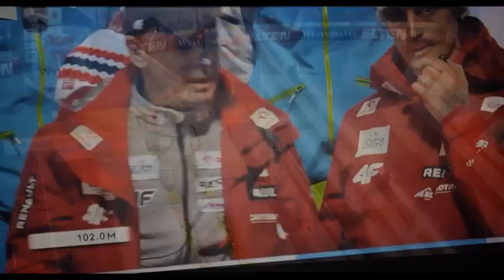Luniarz Boy - To musi być złoto (Official Video 2023)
Luniarz Boy - To musi być złoto

NOWOŚĆ DISCO POLO 2023 !!!
PLANICA 2023
Mistrzostwa Świata 2023
FIS
Żyła
Piotr Żyła Mistrzem Świata
Kraft
Kubacki
Stoch
Wellinger
Geiger
Thurnbichler
Eurosport

Kochani, zapraszamy do posłuchania najnowszego singla Luniarz Boy'a!
Koniecznie dajcie znać w komentarzach jak Wam się podoba!

ZAKAZ KOPIOWANIA TELEDYSKU I AUDIO NA INNE KANAŁY.

* Muzyka i słowa: Luna
* Aranżacja: Massive
* Mix wokalu: Luniarz Boy
* Realizacja video: studiofilmowy.pl

Tekst:
wkrótce...